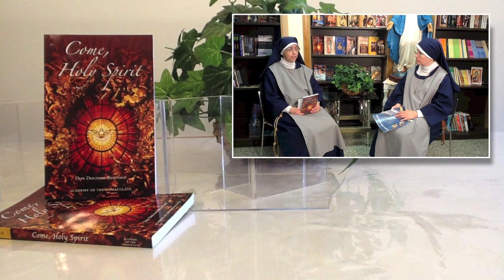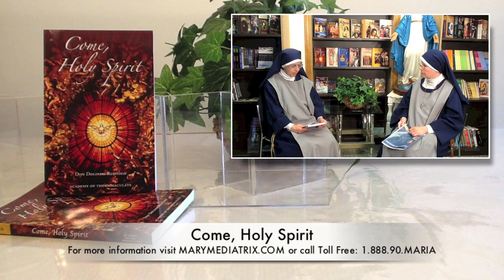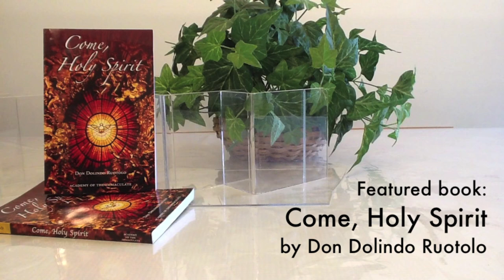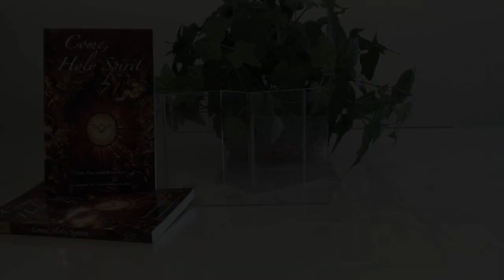"Come Holy Spirit" by Academy of the Immaculate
This is a brief book review/interview presented by the Franciscan Handmaids of the Immaculate on the book "Come, Holy Spirit" by Don Dolindo Ruotolo. The book was published by the Academy of the Immaculate (marymediatrix.com).